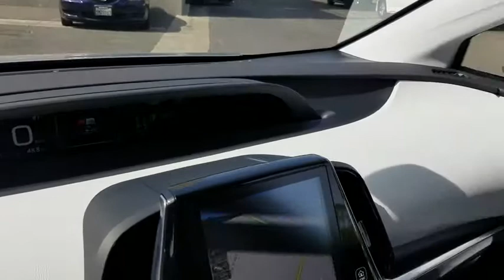2017 Toyota Prius Prime Los Angeles, North Hollywood, Van Nuys, Canoga Park, Pacoima, CA 390362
Sivlver Used 2017 Toyota Prius Prime available in Los Angeles, California at Keyes Toyota. Servicing the North Hollywood, Van Nuys, Canoga Park, Pacoima, CA area.
2017 Toyota Prius Prime Premium - Stock#: 390362 - VIN#: JTDKARFP5H3005302

Keyes Toyota
5855 Van Nuys Blvd

2017 Toyota Prius Prime Premium Certified CARFAX One-Owner. Clean CARFAX. Certified. Toyota Certified Used Hybrids Details:* 174 Point Inspection* Roadside Assistance* Limited Comprehensive Warranty: 12 Month/12,000 Mile (whichever comes first) from certified purchase date. Battery 8 years/100,000 miles (whichever comes first) from original in-service date. Roadside Assistance for 1 Year* Transferable Warranty* Warranty Deductible: $50* Powertrain Limited Warranty: 84 Month/100,000 Mile (whichever comes first) from original in-service date* Vehicle History1.8L 4-Cylinder DOHC 16V VVT-i.Premium Certified Prius PrimeRecent Arrival! Odometer is 5262 miles below market average! Reviews:* Increased pure electric range to cover more of your commute; total range of approximately 600 miles; more interior space than previous Prius plug-in; standard 11.6-inch touchscreen dashboard interface. Source: EdmundsAwards:* 2017 KBB.com Best Resale Value Awards * 2017 KBB.com 10 Most Awarded BrandsKeyes, Keyes, Keyes, Keyes on Van Nuys!